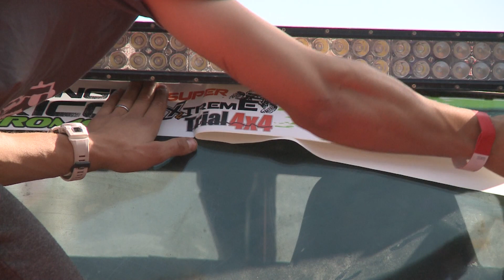Magazine TT 242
As duplas António Henriques/Miguel Costa, na Classe Super Proto e Marcelo com Hugo Lopes na Classe Promoção ambas da equipa Lucrofusão foram os grandes vencedores da segunda etapa do Challenge Ibérico Super Extreme Trial 4x4 que se disputou no Parque Senhora dos Verdes em Gouveia.